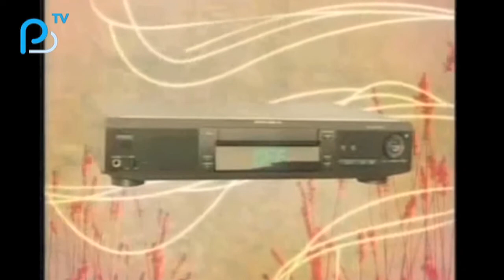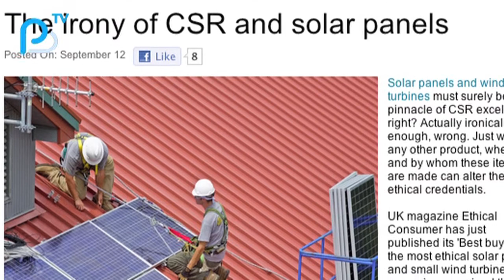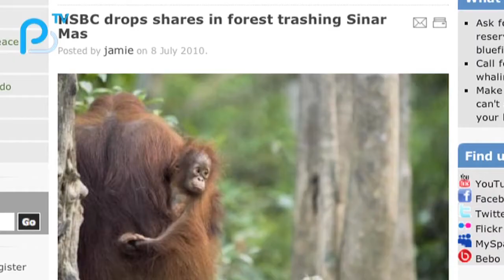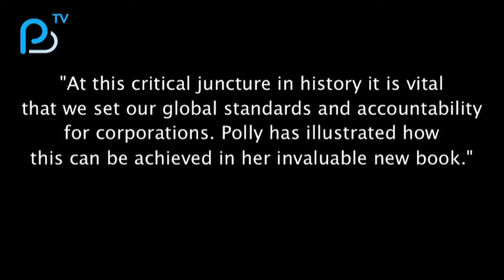PositiveTV News Roundup - 20/09/2010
In this week's news roundup, Cut Carbon by 30% Are Solar Panels Ethical? A Consumer Pressure Success Story No to Nike Sweatshops Polly Higgins New Book